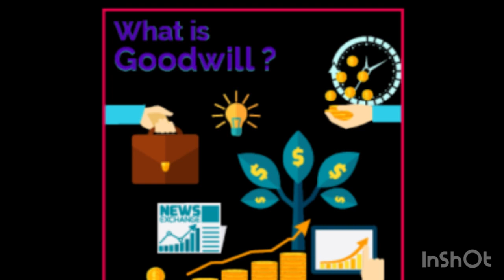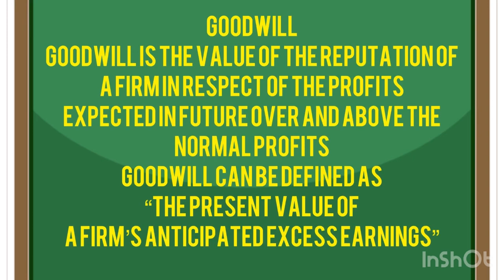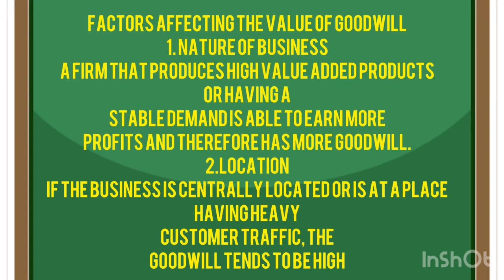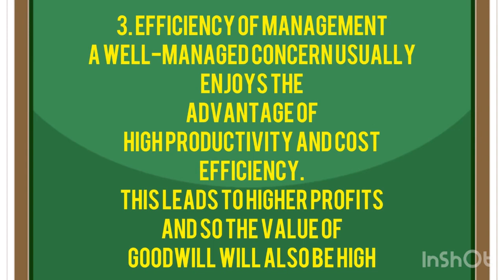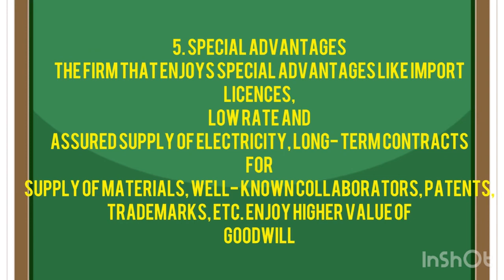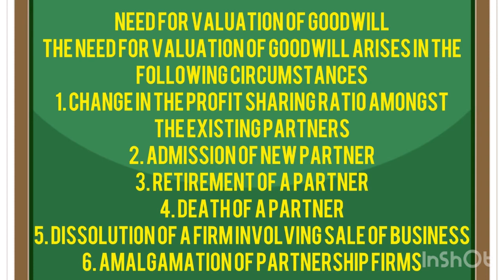Plus two|Accountancy|Chapter-2|Partnership Firm-Admission of a Partner|Goodwill-Meaning| Definition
Plus two|Accountancy|Chapter-2|Partnership Firm-Admission of a Partner|Goodwill-Meaning| Definition |Factors affecting value of goodwill